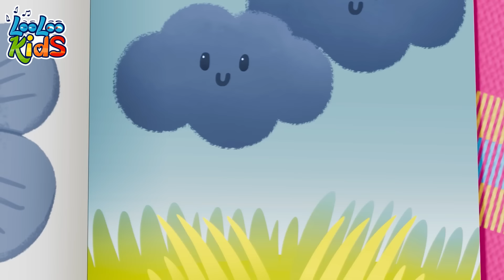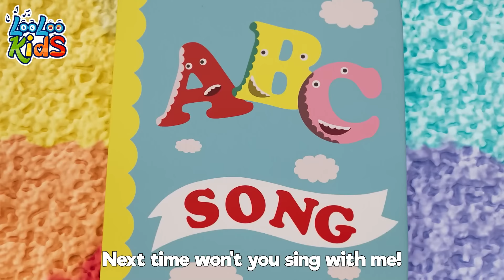Toy Song & More | Playful Nursery Rhymes for Imaginative Play | One Hour of LooLoo Kids Fun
You are watching a super fun compilation with the best animated nursery rhymes!

Go to your favorite song by selecting a title below:

00:00:00 - Toy Song
00:02:49 - Old MacDonald
00:04:07 - Zigaloo
00:06:30 - The Wheels On The Bus
00:08:41 - Colors
00:12:48 - Ten in bed
00:15:21 - Bath song
00:17:40 - Vehicles
00:20:06 - Baby shark
00:21:57 - ABC
00:23:17 - Baby Shark old season
00:24:59 - Months of the Year
00:27:37 - Cock-a-Doodle-Doo
00:29:02 - Five Little Friends
00:31:04 - A Ram Sam sam
00:33:41 - Mary Had a Little Lamb
00:35:52 - Wind the bobbin
00:37:39 - There is a happy little duck
00:39:54 - Mommy is Walking to the Mark
00:41:49 - Zigaloo old season
00:44:10 - The Muffin Man
00:46:07 - Incy Wincy Spider
00:48:00 - Five Little Monkeys
00:50:16 - Phonics Song
00:52:33 - Little Chicks
00:54:08 - One Potato, Two Potatoes
00:55:51 - Hey Diddle Diddle
00:57:26 - Hello Song
01:00:15 - My two little hands
01:02:40 - Ice Cream